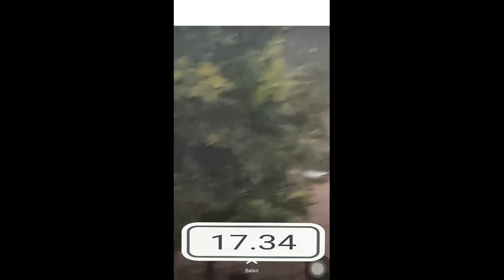BANJIR BANDANG DI KAMPUNG CIBUNTU DESA PASAWAHAN KEC CICURUG SUKABUMI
Telah terjadi banjir bandang di kampung cIbuntu RT.04 RW.04 desa pasawahan
kecamatan cicurug sukabumi pukul 17.10
info sementara..

sementara pustu di jadikan tempat pengunsian sementara..